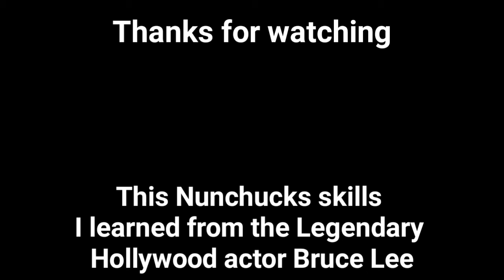MY NUNCHUCKS SKILLS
My nunchucks skills were influenced by my hero, my idol, my superhero, my favorite actor, philosophy, and martial arts, An Icon
The one and only Bruce Lee.
I have been practicing since I brought the nunchucks and just for the record I did it so fast it is because I keep watching Bruce Lee Movies everyday like 24/7 watching the nunchucks skills and I finally get to used of it and I will keep on going until I become faster and knowing it all. I make a video of my nunchucks it is because I am nothing to at home since this quarantine is still going I am doing this video. I hope you enjoy